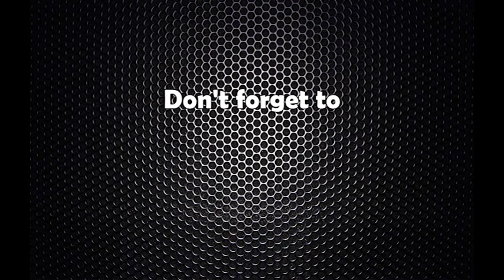प्रमुख दलका नेताहरु